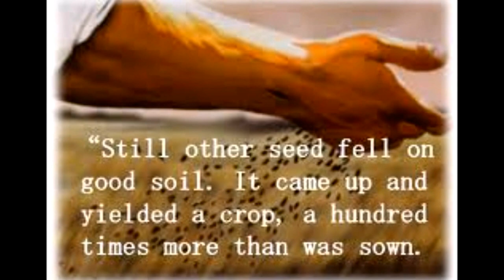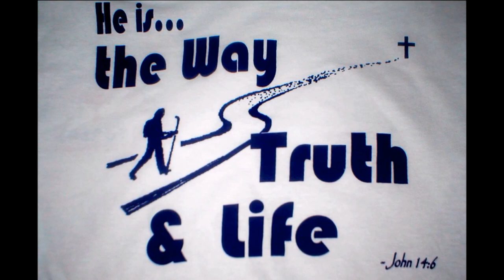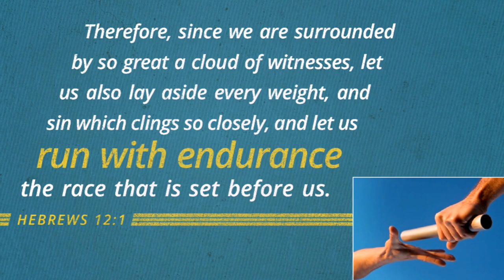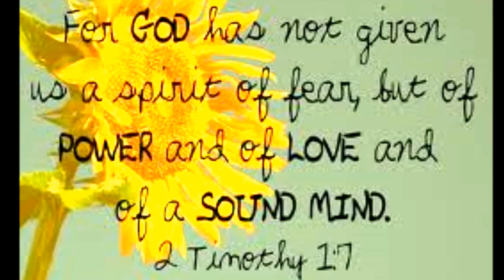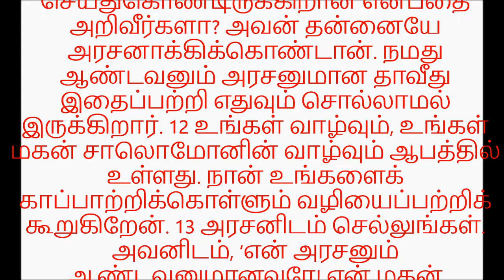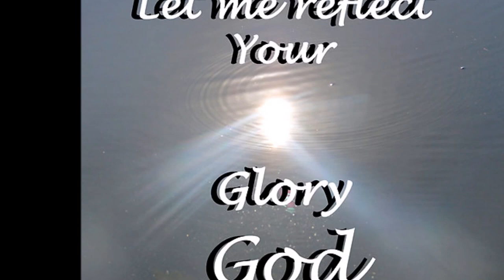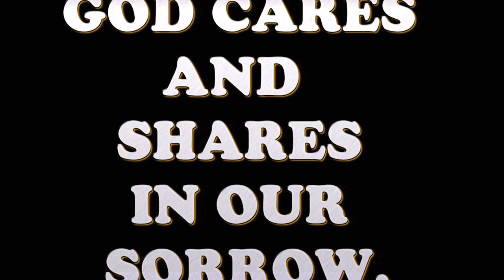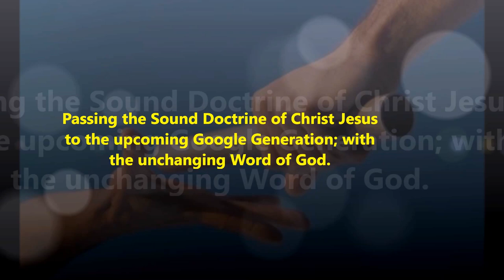King David's Wrong Choices and its Consequences - Dr. R. Jayakumar - 1 kings: 1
தாவீது - தவறான தெரிந்துகொள்ளுதலும் அதின் விளைவுகளும் - Dr. R. Jayakumar Bible Study
Title Song: En dhevanaagiya Karthave; Sung by Dr. Pushparaj